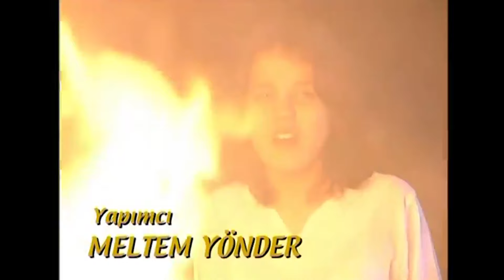Üvey Baba 155. Bölüm | Nostalji Diziler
Üvey Baba 155. Bölüm Tek Parça.

Üvey bir baba, büyük bir mirası olan küçük kız ve bu mirasın üzerine konmaya çalışan fakat bunu bir türlü başaramayan bir alkoliğin öyküsü...

Yapımı: 1999 - Türkiye
Tür: Aile, Dram, Suç
Süre: 60 Dak.
Yönetmen: Tunca Yönder, Naci Çelik Berksoy, Ahmet Hoşsöyler, Kalde Ernart
Oyuncular : Şemsi İnkaya, Işıl Yücesoy, Kazım Kartal, Burçin Abdullah, Hakan Vanlı
Yapımcı : A. Meltem Yönder